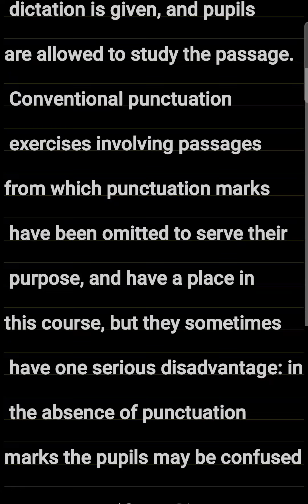Punctuation depends on Dictation